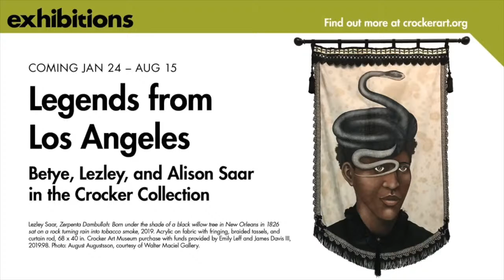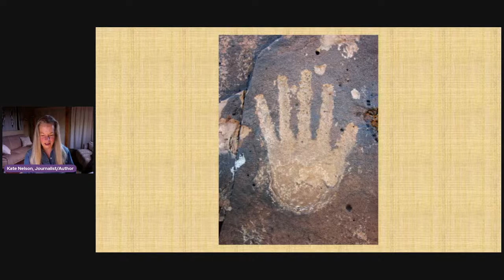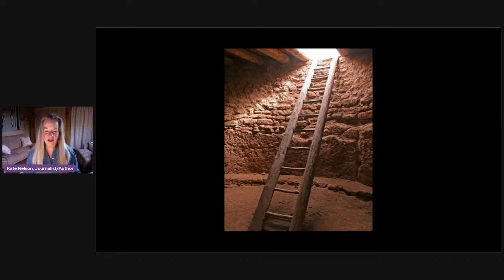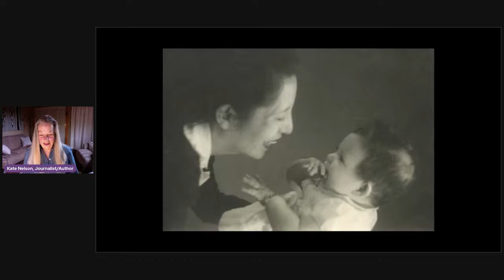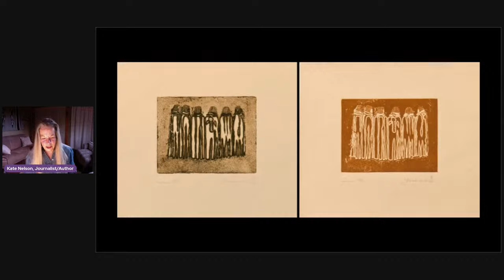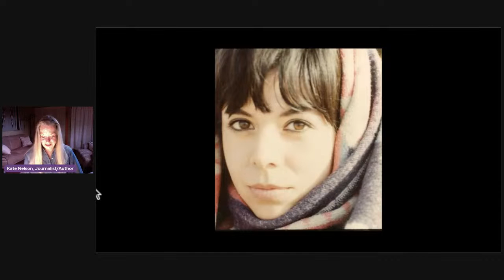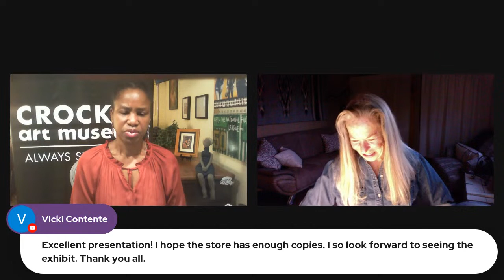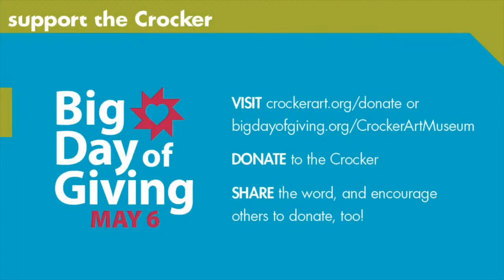Three Women, One Story, and the Generational Power of Native American Art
In this much-anticipated appearance, author and editor Kate Nelson discusses the life and work of of Pablita Velarde, Helen Hardin, and Margaret Bagshaw (mother, daughter, and granddaughter respectively), through an insightful journalistic lens. Follow along as she takes participants on a journey through the lives and art of "three women, one story, 1,000 years of Native American Art in under an hour." Hear what it means to document a celebrated legacy of successful female artists in print.

For three decades, Kate Nelson has documented colorful and varied stories of New Mexico from her base in the Sandía Mountain foothills, near Albuquerque. Author of the biography "Helen Hardin: A Straight Line Curved," she is also the managing editor of New Mexico Magazine, where her writing has won national honors. Nelson’s book, "Helen Hardin: A Straight Line Curved," is now on sale in the Museum Store. to get your copy.

This program will last approximately 60 minutes. It will be recorded and available to view later on the Crocker’s YouTube channel and select social media platforms. Want to see more free or low-cost programs like this? All gifts, large or small, are appreciated.

Image: Helen Hardin (Santa Clara, 1943–1984), "Deerslayer's Dream," 1981. Etching, ed. 1/65, 18 1/2 x 26 1/8 in. Loan from Helen Hardin #1's LLC.